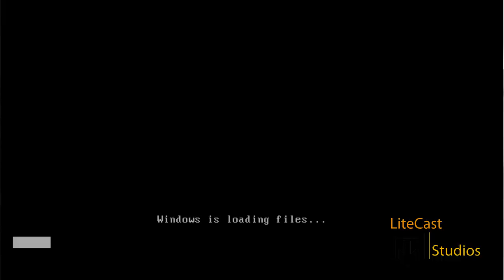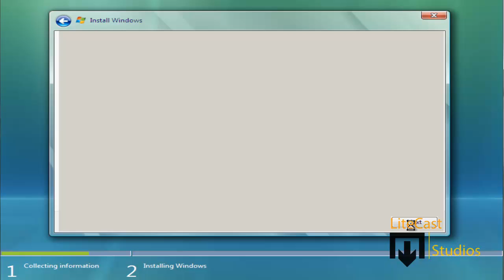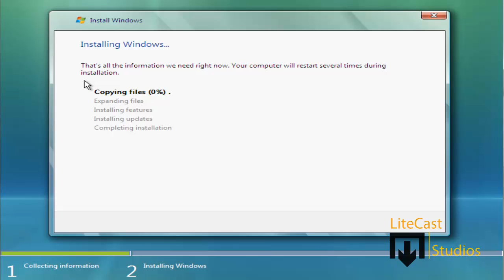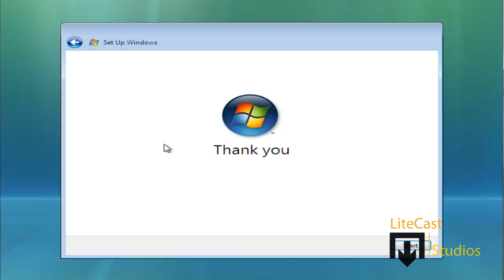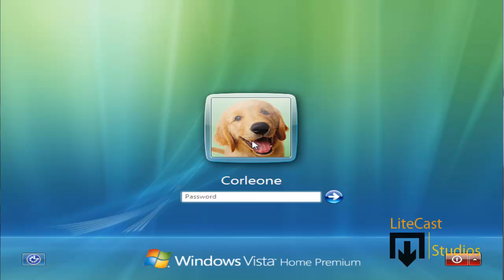How to Format & Install Windows Vista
This Tutorial will Teach you How to Properly Install Windows Vista Step by Step.

Song Title: Water Prelude